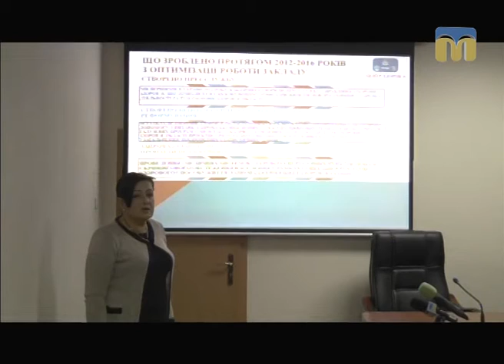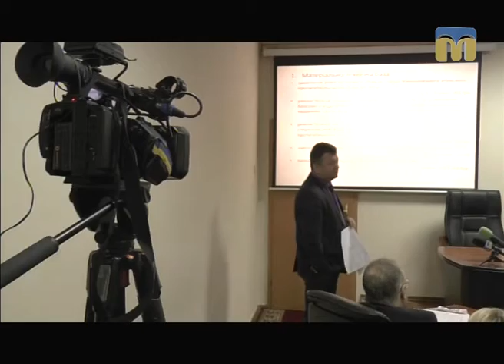Телевізійні новини Миколаївщини – 06.02.2017